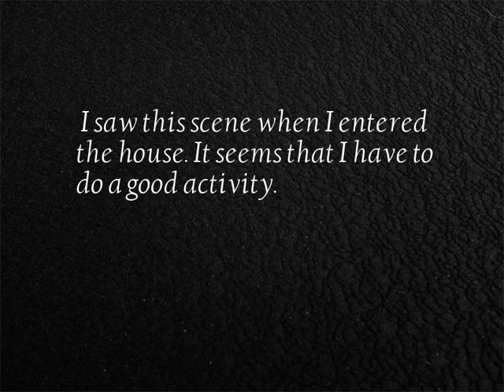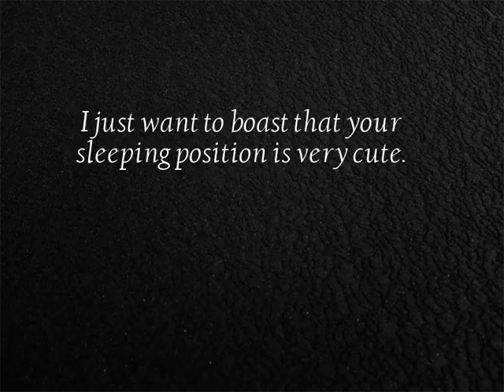Anime & Manga & Game - series video No.17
13 Anime & Manga & Game short video collection...
1. I saw this scene when I entered the house. It seems that I have to do a good activity.
2. Don't install it, one didn't fall
3. Who said that the water that was poured out could not be recovered?
4. Bilian Baojie
5. You can never get rid of me
6. Stupid horse field, good pets
7. The sister paper fell and quickly got up.
8. I just want to boast that your sleeping position is very cute.
9. The once stern maiden dad became a masculine old man.
10. Think of Afu, my OO is XX
11. Let's play together this evening.
12. Is it to be cooked on the street?
13. Hanging, almost dragging the egg